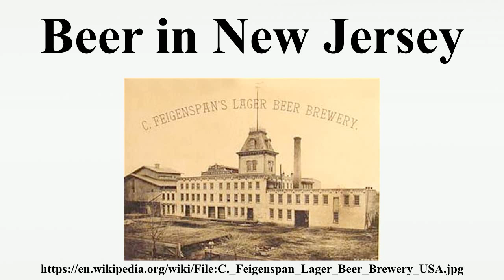Beer in New Jersey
The production of beer in New Jersey has been in a state of recovery since Prohibition and the Great Depression .Currently, the state has 28 licensed breweries, including a large production brewery owned by an international beverage company, Anheuser-Busch InBev, and several independent microbreweries and brewpubs.The growth of the microbreweries and brewpubs since in the 1990s has been aided by the loosening of the state's licensing restrictions and strict alcohol control laws, many of which were a legacy of Prohibition.

Image-Copyright-Info
Author Information: Unknown
Image-Copyright-Info